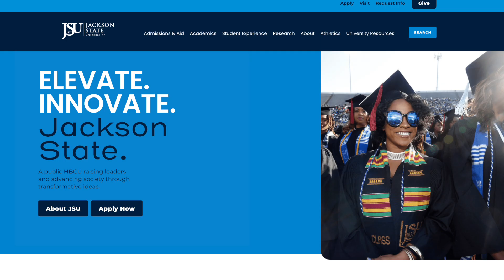Patriot Vision, October 6, 2024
0:00 Intro
0:17 Teacher Bowling Day
2:45 ACT Work Keys
2:58 First Bowling Match
3:05 Jackson State Free Application Month
3:20 Classroom Chronicles
4:28 In School Soccer Game Info
4:54 Credits